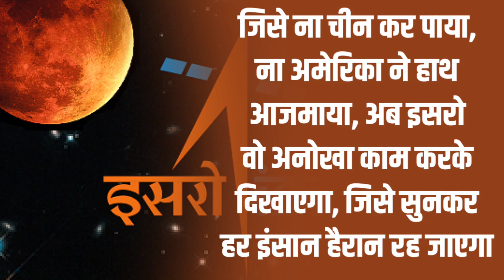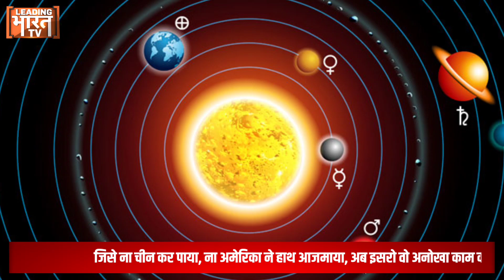चंद्रयान-3 के बाद ISRO लॉंच करने वाला है सूर्य मिशन, चीन, अमेरिका की उड़ी नींद। Chandrayan-3